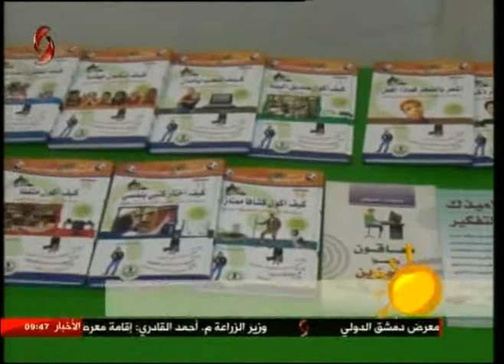رندة علي ديب أخصائية تربوية 06-08-2017 صباحنا غير